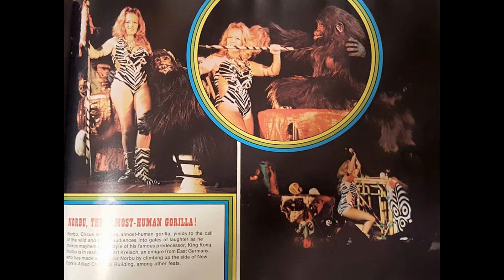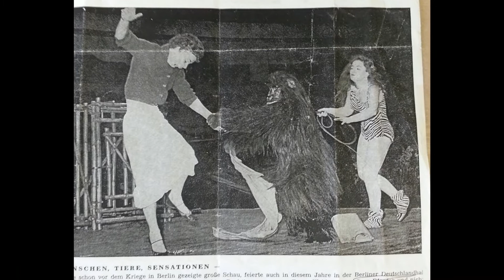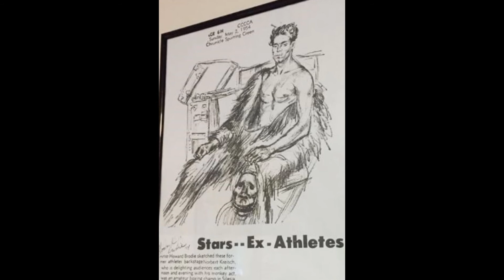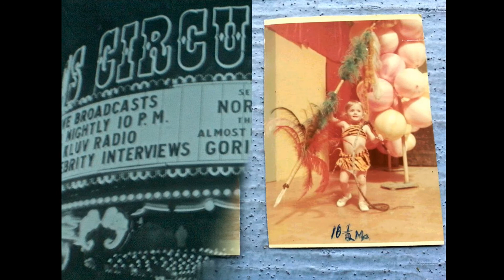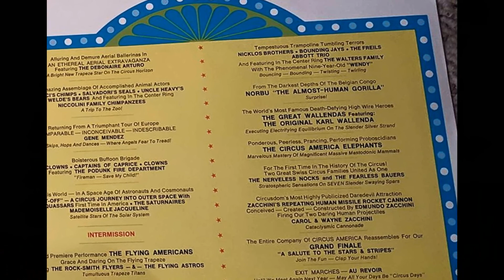Norbu and Arden's 68th Wedding Aniversary March 14,2020